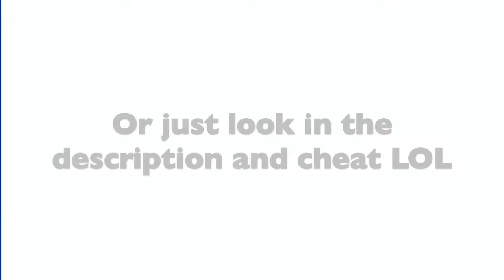Guess That Video Game Guy! PART 10 (With the bois) | SUPER SMASH BROS ULTIMATE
I stream Sundays through Wednesdays at 6pm Eastern Time! Come and chill with us! :)

1. Im in multiple spin off games (Wario)
2. Im fat (Wario)
3. My favorite color is yellow (Wario)
4. I have a mustache (Wario)
5. Im a brawl veteran (Sonic)
6. I smell (Wario)
7. I love food (Plant)
8. I own a vehicle (Sonic)
9. I have a partner in crime (Wario)
10. I dont blink (Ridley)
11. I am an original character from smash (Roy)